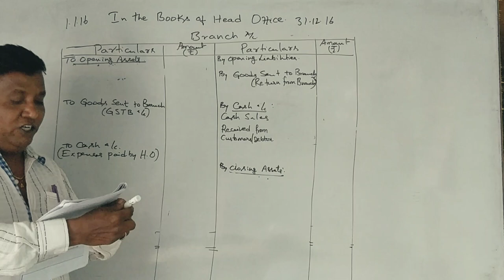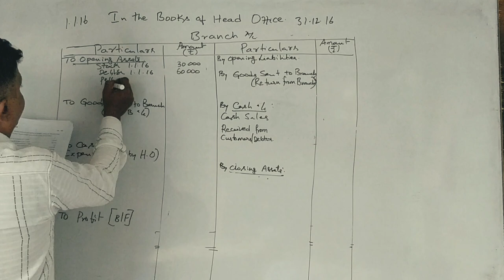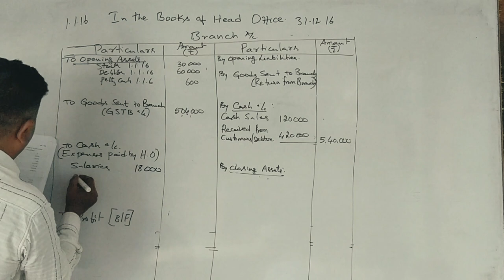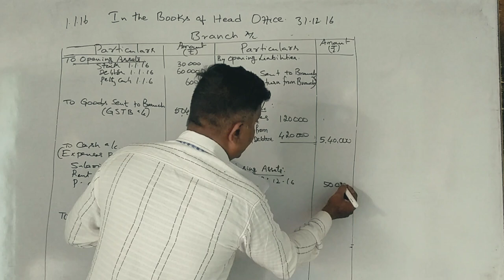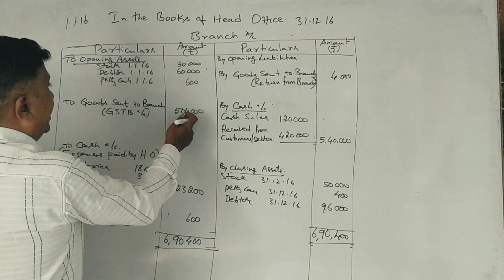FA (NEP Syllabus) - Branch Accounting - PART 2 - 1st Semester B.Com 2017 Question Paper for 5 Marks